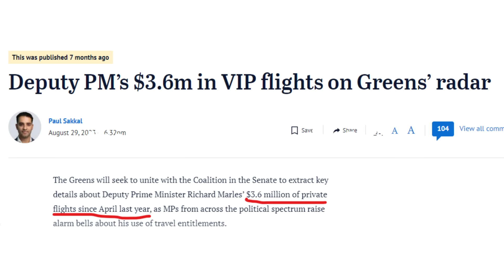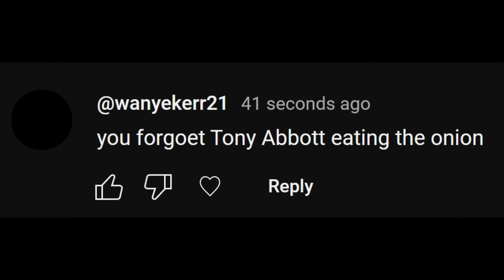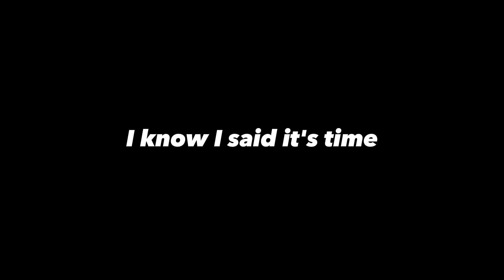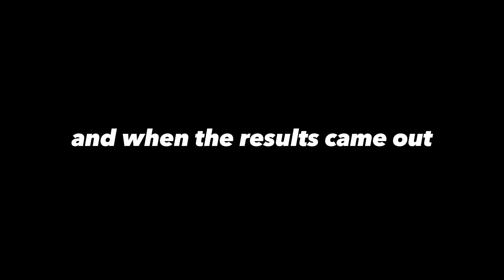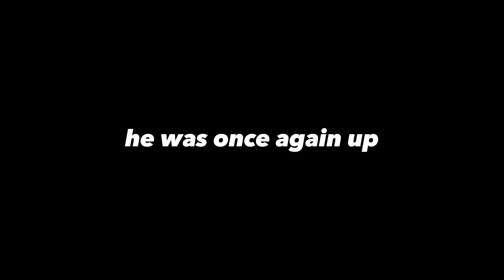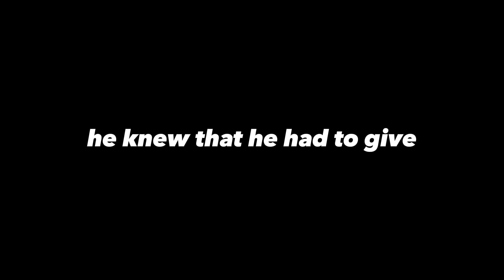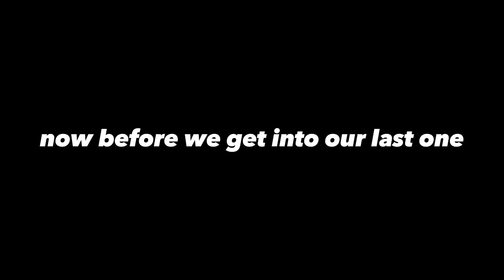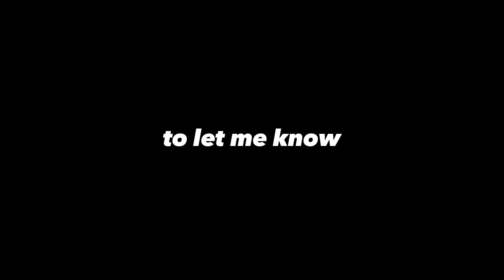Politicians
Politicians are always trying to look good in the public eye, but unfortunately for them, it doesn't always go that way